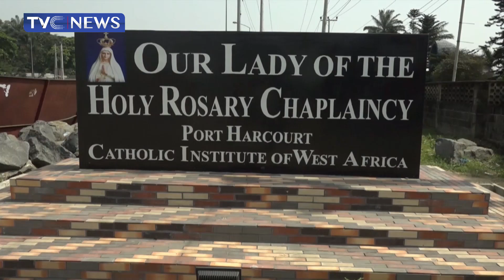Christmas Celebration | Christians in Port Harcourt Pray For Improved Economy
Christians in Port Harcourt Pray For Improved Economy